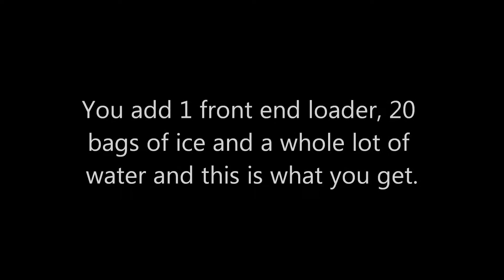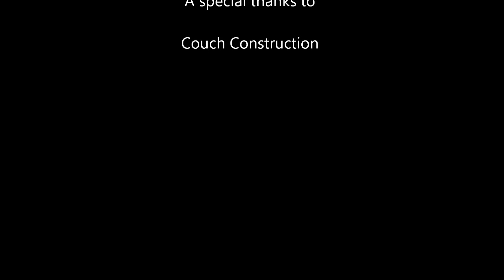ALS Ice Bucket Challenge